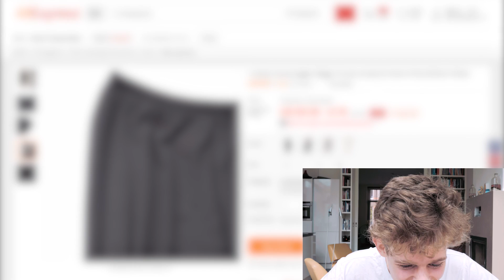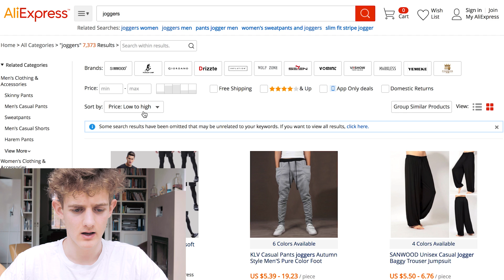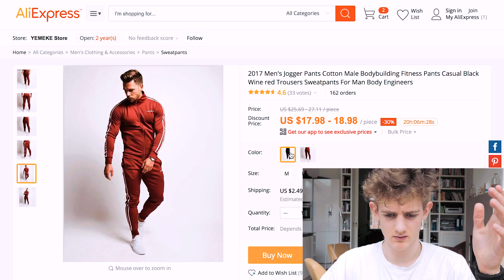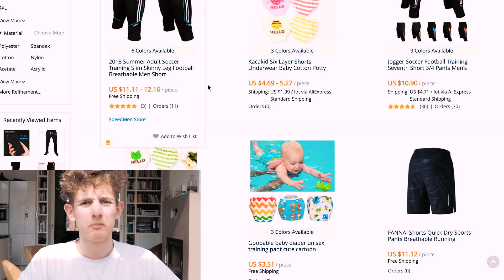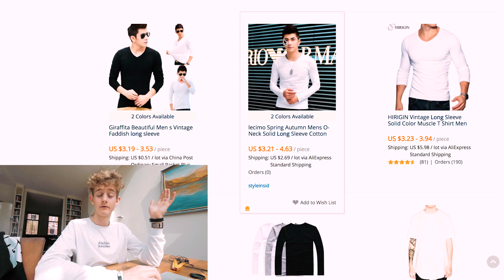VOOR €20,- EEN HELE VETTE FREERUN OUTFIT! | Boazvb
Ik ben vandaag op Aliexpress gaan kijken of ik mijn freerun outfit kon kopen voor zo min mogelijk geld! Goedkoop doen is aardig gelukt volgens mij? Ik heb zelfs het zelfde shirt als Kanye West!

Dat was weer een nieuwe video, Ik hoop dat je het SUPER leuk vond! zo ja vergeet dan natuurlijk even niet te abonneren en een like achter te laten! klik om te abonneren .

yo whatup groeiemorgen, Ik ben Boaz van Boggelen 18 jaar oud en in maak bewegende plaatjes. deze zijn altijd minimaal 1080P 30 FPS en vaak zelfs beter! Mijn video zijn voornamelijk van freerunnen of andere actie sporten zoals snowboarden, surfen of urban exploring.

- Lumix g9 en g7
- 7-14 mm f/4.0 Vlog lens
- 20 mm f/1.7
- 50 mm f/1.8